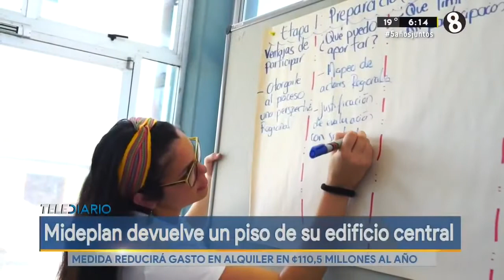Mideplan devuelve un piso de su edificio central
Medida reducirá gesto en alquiler en 110, 5 millones de colones al año.